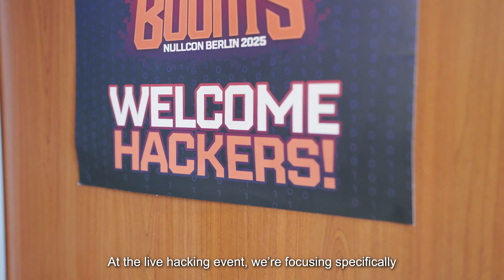TeamViewer x YesWeHack: Live Hacking Event at Nullcon Berlin 2025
The creativity and lateral thinking demonstrated by our ethical hackers continues to astound – as these highlights from a YesWeHack live hacking event in Berlin demonstrated.

Targets for this live Bug Bounty belonged to TeamViewer, the provider of remote access/control software. TeamViewer software has been installed on more than 2.5 billion devices worldwide.

Highlights from this hacking event, which took place on 4-5 September 2025, feature interviews with the TeamViewer security team, YesWeHack’s support team, and an array of participating security researchers.

Check out the rules, scopes and rewards of TeamViewer’s public Bug Bounty Program on YesWeHack

Read our interview with Michael Gillig, senior project manager for security at TeamViewer, about their Bug Bounty experience so far

Learn about the benefits of holding live hacking events with YesWeHack